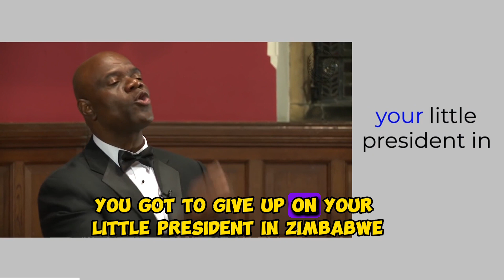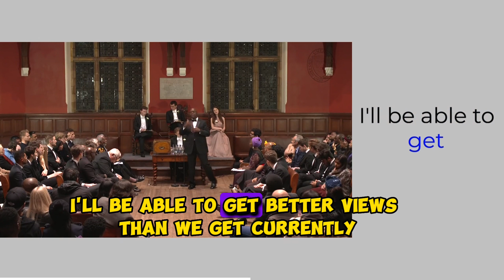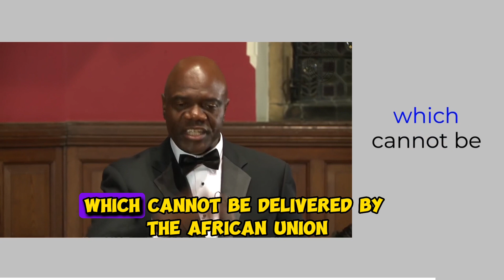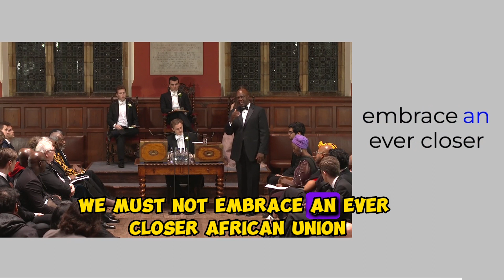African Union | Never Close the Africa Union | Arthur Mutambara | Part 2